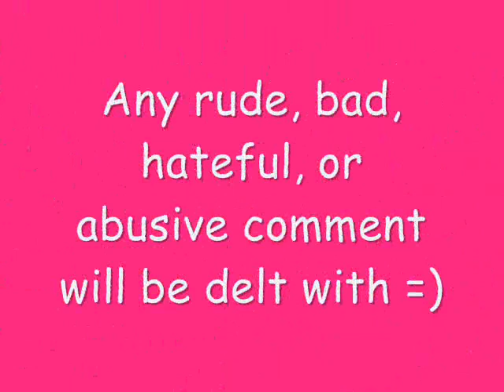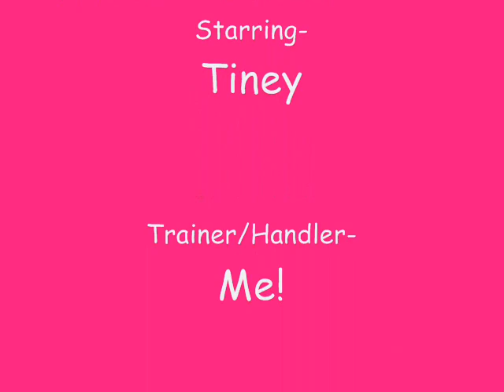Tiney Jumping Outside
This my 3 year old Chihuahua Tiney jumping outside in my backyard! Near the end i had to start using treats to get her through the course!!! The song is "Our Song" by Taylor Swift